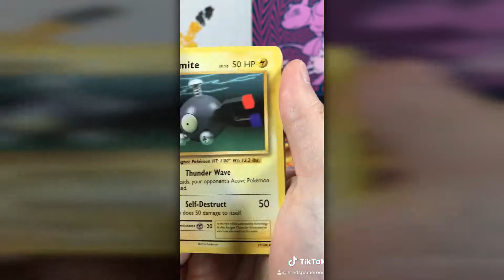A LEGENDARY POKEMON HAS BEEN PULLED! | JGR Singles: XY EVOLUTIONS 10/4/20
Single Pack Opening!

► All prices in this video are sourced by TCGPlayer and are as of the date the video was edited

► Welcome to Jared's Game Room!  My name is Jared and this is WHERE HOBBIES HAPPEN.

I've wanted to share my hobbies with the world for a while and I'm finally doing it!  A few things you can expect to find on my channel are video game collection videos, game room tours, video game let's plays, top ten's, gaming news and video game trailer reactions, and Pokémon card openings.

My hope is that we can all enjoy and share each other's hobbies and just have a great time as a community.